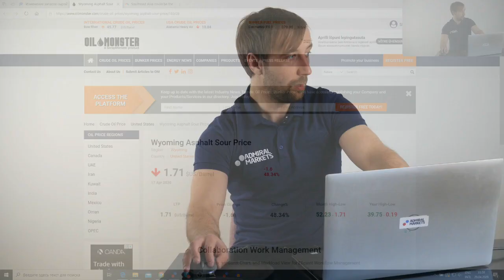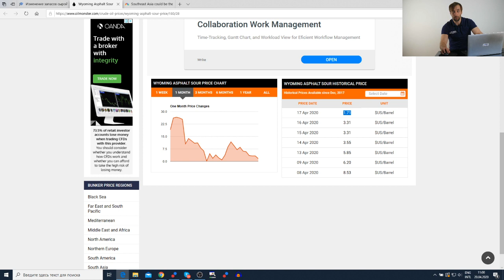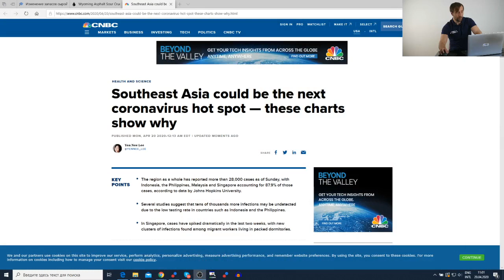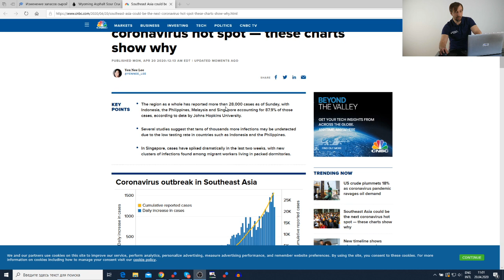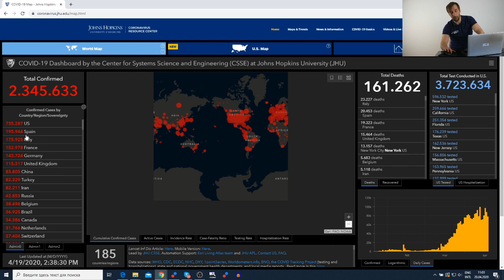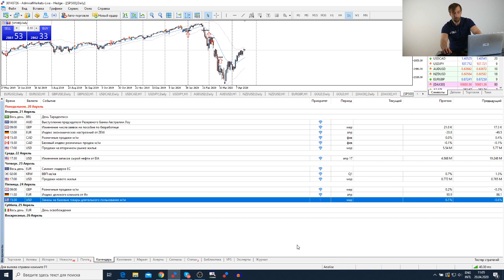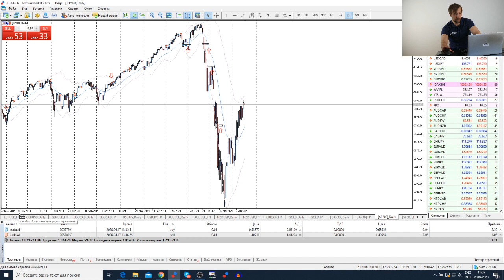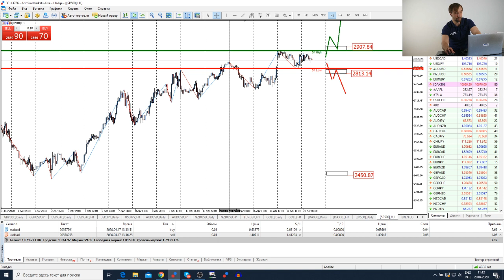Трейдеры: Исаков # 145 Протесты в США / нефть будут раздавать бесплатно